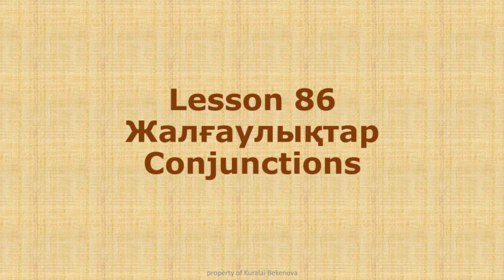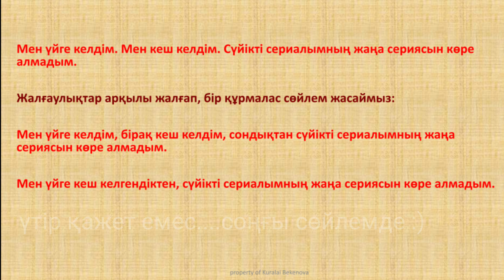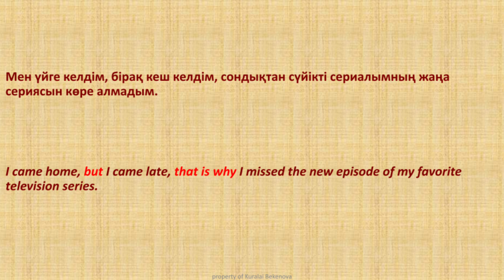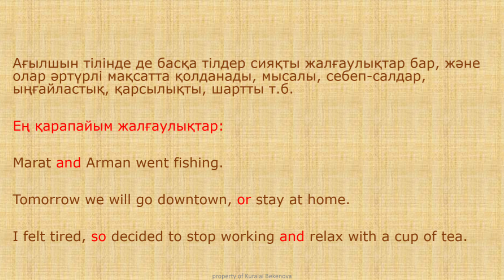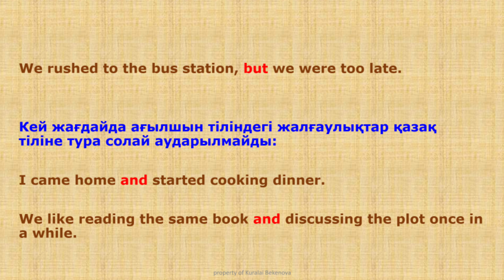Onaiuiren. Lesson 86. Jalğaylyqtar